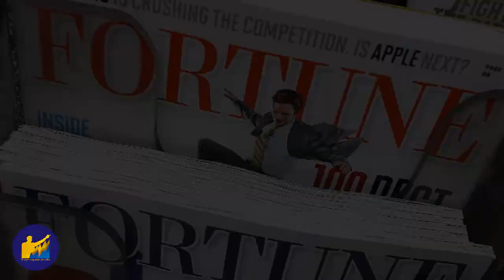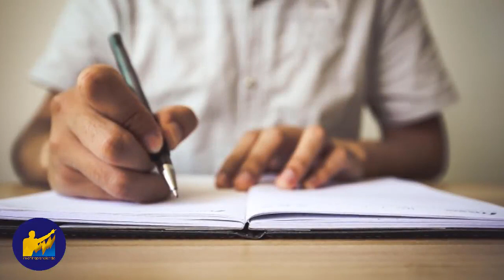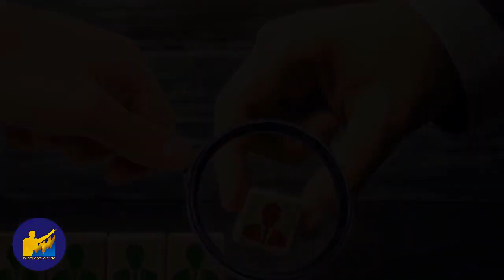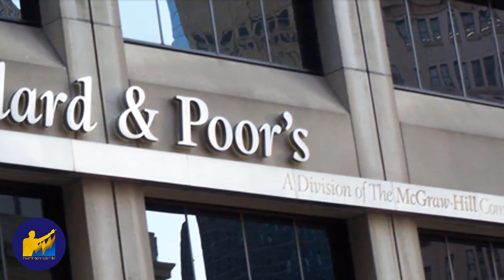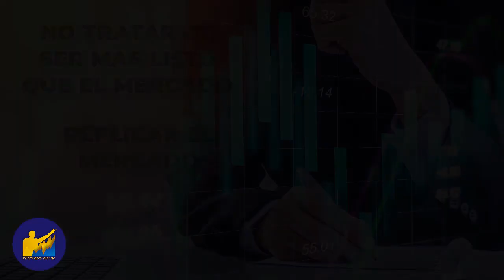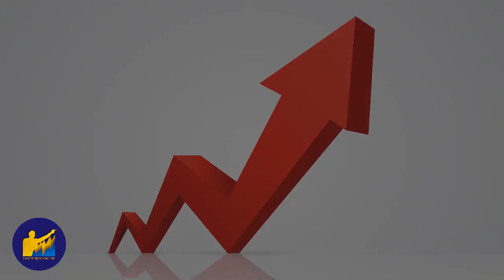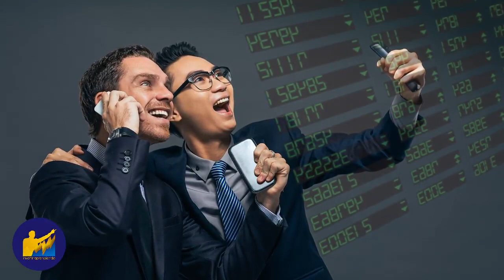LOS MEJORES TRADERS DEL MUNDO: La Historia de JACK BOGLE - Invertir Aprendiendo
▼ABRIR▼ GRANDES TRADERS DE LA HISTORIA: JACK BOGLE, el el creador de los fondos de inversión pasiva o fondos indexados, los mejores fondos para inversionistas y fundador de Vanguard Group.